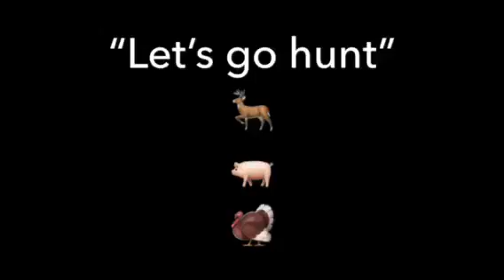Braxton’s Deer Hunt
Braxton’s deer hunt 12/09/17